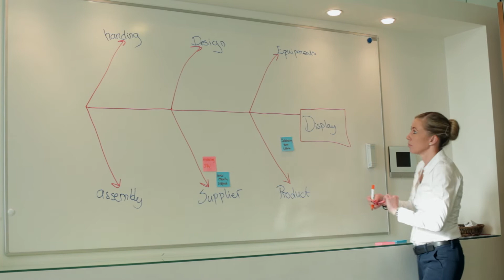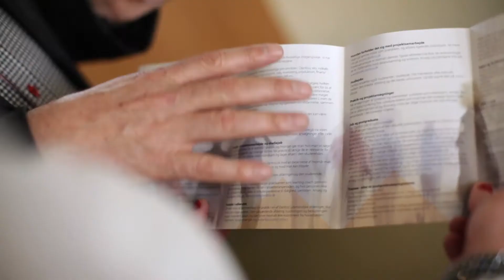Mød Sara Lind Kolbeinsdóttir, der fortæller om sin karriere hos Danfoss Power Electronics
Sara Lind Kolbeinsdóttir, civilingeniør i Innovation and Business, fortæller om sit arbejde som Customer Quality manager hos Danfoss. Her arbejder hun som bindeled mellem de forskellige afdelinger og kontakt med kunderne.